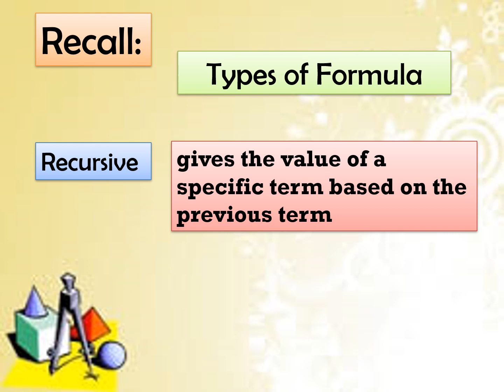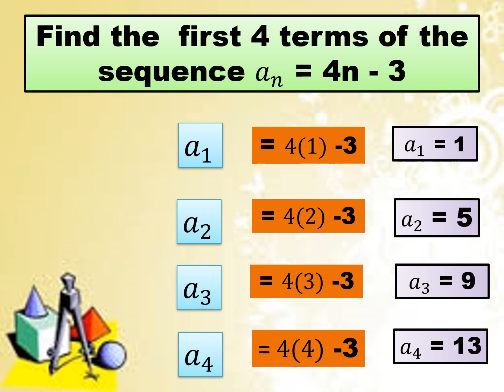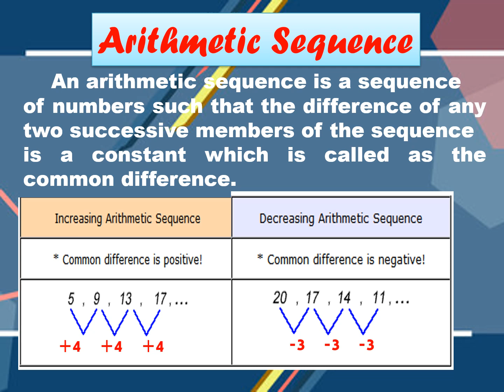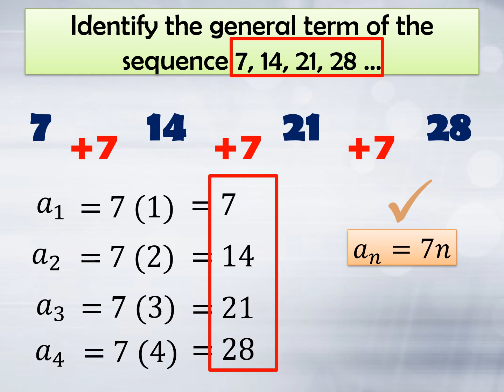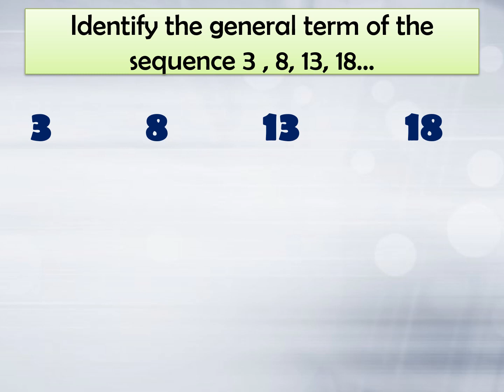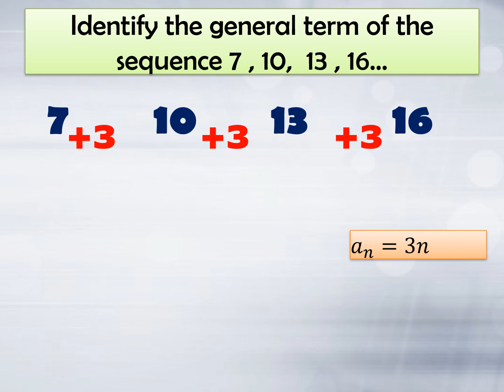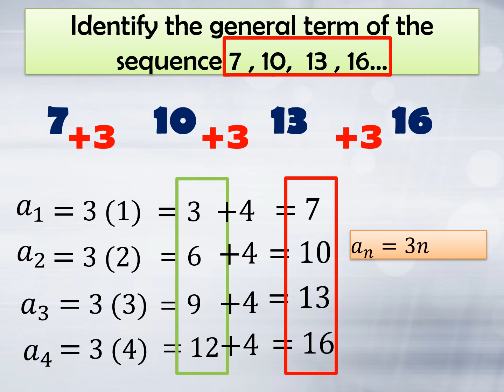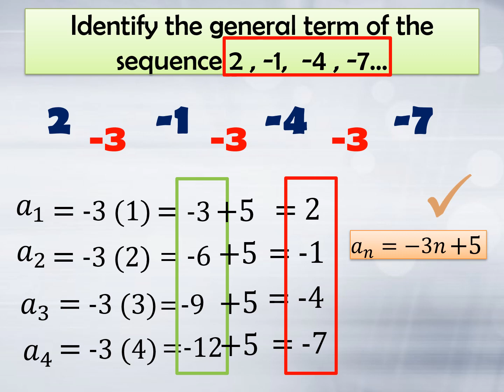G10Q1_2_ General Term l Sir Ocnic l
General Term